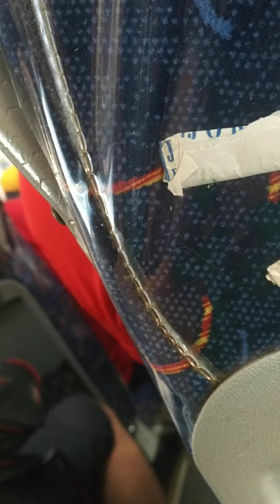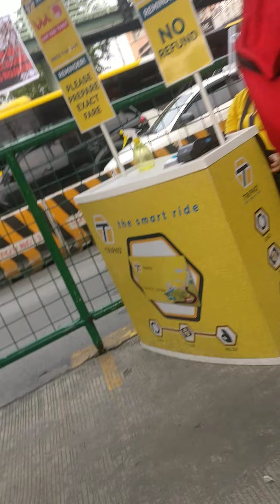Joben's Bus Express Inc. 4488-G Golden Dragon XML6125J28C Chuanliu Low Entry